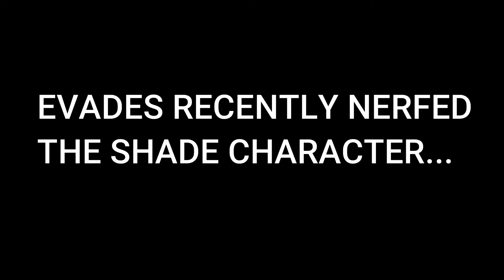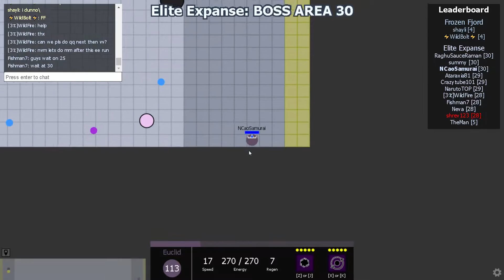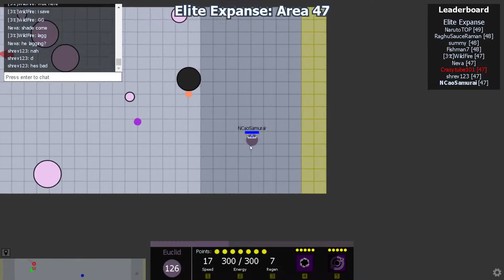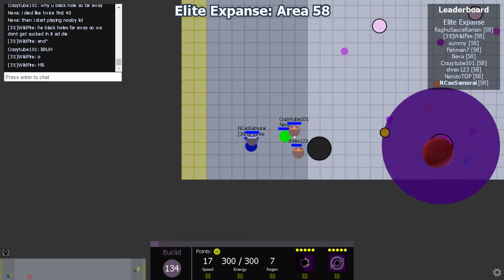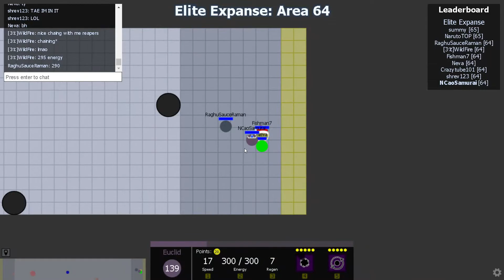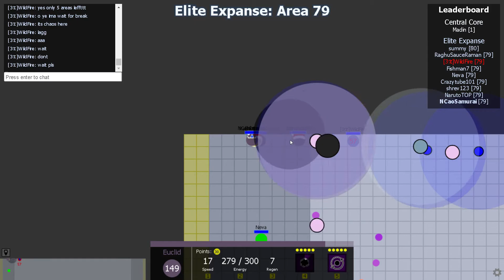EVADES.IO | REMEMBERING SHADE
This video was recorded before Evades nerfed the character, Shade. It displays the character's abilities before the nerf, and how we were easily able to get through the levels with it.
Our Squad:
NCaoSamurai
Crazytube101
shrev123
Fishman7
summy
RaghuSauceRaman